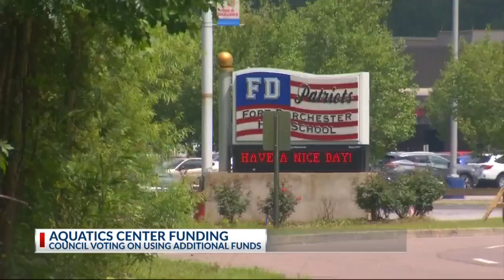Aquatic center funding